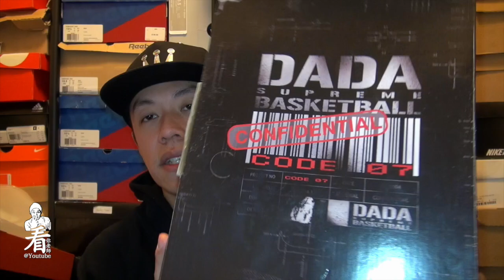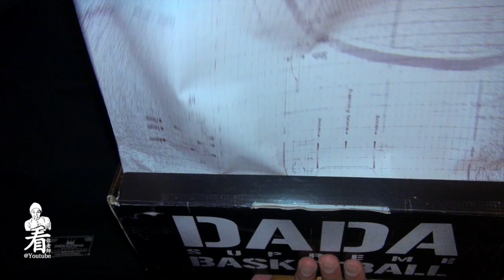看你老師球鞋介紹 - Dada Spinner 1 OG